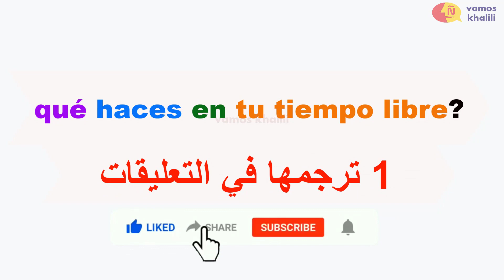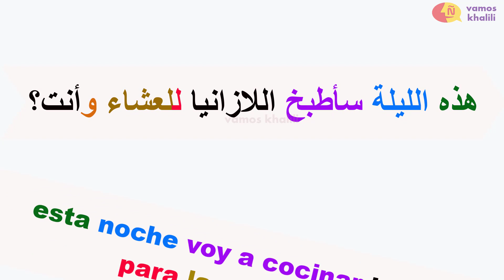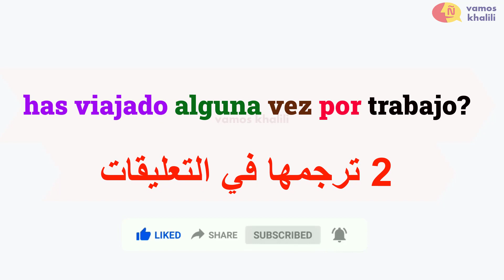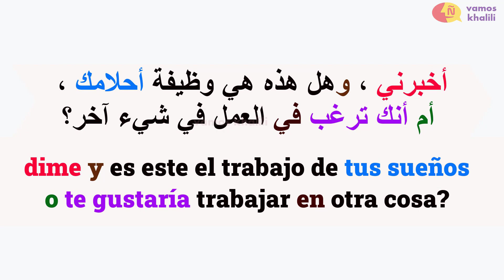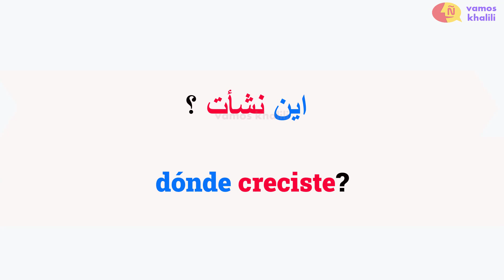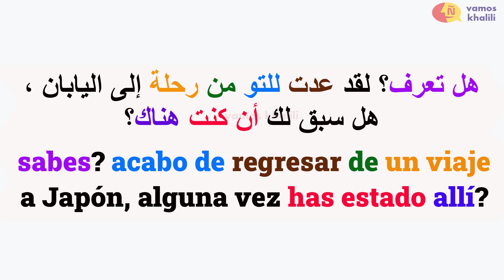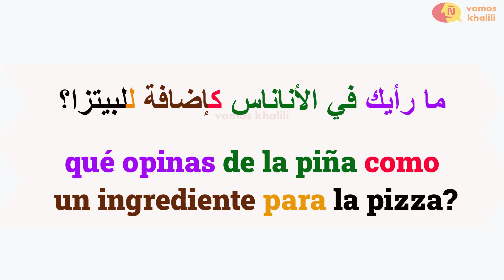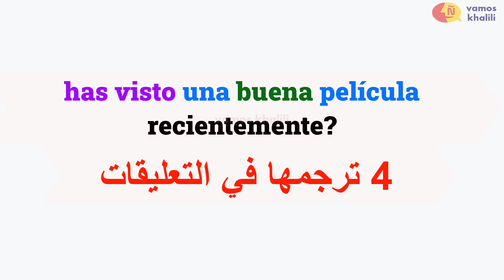تعلم الإسبانية للمبتدئين| 50 سؤال بكلمات إسبانية جديدة ستزيد من ثقتك بنفسك ✅ Learn spanish with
🤷كيف أجيب وأسأل باللغة الإسبانية؟ | أهم الأسئلة والأجوبة بالإسبانية📝 preguntas y respuestas en español
أهم 100 سؤال وجواب باللغة الإسبانية ،مع التكرار لحفظ الكلمات والعبارات الإسبانية 💯
سلسلة تعلم الإسبانية من الصفر للمبتدئين⬇️

سلسلة سؤال وجواب باللغة الإسبانية مع أهم الكلمات والعبارات الإسبانية :
تعلم اللغة الاسبانية للمبتدٸين : الجمل الاكثر استعمالا في الحياة اليومية| افضل طريقة لتعلم الاسبانية
learn spanish 😀🙌 كورس تعلم الاسبانية : أسرع طريقة لتتكلم الاسبانية  العامية بعيدا عن القواعد

تعلم الإسبانية للمبتدئين من الصفر حتى الاحتراف، في هذه القناة أصبح ممكنا وأكثر سهولة، حيث سنتعلم كيف نركب جملة إحترافية، عبارات من الحياة اليومية، تصريف الأفعال الإسبانية،تعلم الإسبانية عن طريق القصص، وستتعلم كيف تدافع عن نفسك بالإسبانية،و سلسلة سؤال وجواب بالإسبانية،قرائة نصوص مترجمة،حوار بالإسبانية،تعلم الإسبانية بسهولة،كورس شامل لتعلم الإسبانية،تعلم الإسبانية وأنت نائم،

تعلم_اللغة_الإسبانية_وأنت_نائم_#تعلم_اللغة_الإسبانية_للمبتدئين#

إليك فيما يلي أفضل 5 طرق لتعلم اللغة الإسبانية

ادرس أو اسكن في الخارج في بلد يتحدث اللغة الإسبانية

العيش في بلد يتحدث اللغة التي تريد تعلمها هي أفضل وأسرع طريقة لتعلم اللغة، لأنك ستحيط نفسك في ببيئة تعليمية مكثفة، وستتعرف على أصدقاء جدد تتشارك معهم الإهتمامات اللغوية والنشاطات المختلفة. فكر في دراسة اللغة في برشلونا أو مدريد أو بالايا تامريندو أو مالاقا أو سانتيغو أو بوينوس أيريس.

شاهد التلفاز وتابع البرامج اللاتينية

خذ بعض التسالي ودفتر للتدوين واستمتع بمشاهدة البرامج والأفلام باللغة الإسبانية. سجل الكلمات الجديدة أثناء المتابعة، فهذه الطريقة من أفضل وأسهل الطرق لتعلم لغة جديدة. ستجد كثيراً من الخيارات الترفيهية الإسبانية والمكسيكية والأرجنتينية وكذلك من تشيلي.

إن لم تكن من محبي الأفلام، لديك خيار متابعة البرامج أو المسلسلات المختلفة باللغة الإسبانية. ستحقق فائدة كبيرة بتطوير مهاراتك اللغوية عن طريق التسلية ومتابعة القصص المشوقة. ننصحك بتكرار مشاهدة الأفلام أو المسلسلات ليساعدك على الفهم وحفظ كلمات وجمل جديدة.

إستمع للموسيقى

يفتح الإستماع إلى الموسيقى والأغاني الإسبانية أبواب اللغة في ذهنك بطريقة سلسة ومحببة. و ستجد أنواع كثيرة و أنماط مختلفة من الموسيقى اللاتينية، نظرا لتعدد البلدان والثقافات الناطقة بهذه اللغة.

تعرف على الفنانين والمطربين من أهل اللغة على موقع “يوتيوب” مثلاً و استمع إلى الأغاني الإسبانية أثناء أداء واجباتك اليومية أو أثناء التجول بالسيارة أو أثناء ممارستك للرياضة.

إنضم إلى مجتمع إسباني في مدينتك

ابحث عن مجتمعٍ مصغرٍ أو طلاب يمثلون اللغة الإسبانية في مدينتك. يمكن العثور على هذه المجتمعات الصغيرة والتواصل معهم عن طريق البحث في الإنترنت عن مطاعم أو أماكن النشاطات الخاصة بهم. ومن المؤكد أنك ستجد مواقع إلكترونية خاصة بتنسيق تجمعاتهم أو بعض المعلومات عن الطلاب الذين يودون تبادل اللغات والثقافات.

كما يمكن سؤال أصدقائك على مواقع التواصل الإجتماعي، فقد تجد ناطقا بالغة الإسبانية في قائمة أصدقاء أحدهم.

استضف طالباً يتحدث الإسبانية

احتياجك لتعلم اللغة الإسبانية يجعلك في موقف مميز وفريد يتيح لك مساعدة المغتربين وبالتالي مساعدة نفسك. استضف طلاباً و سياح أو زوار من متحدثي الاسبنية في منزلك، مثل الطلاب المغتربين الذين ينتمون إلى أحد الجامعات أو معاهد اللغة في منطقتك. بهذا، ستكون قد قدمت لهم خدمة رائعة واستفدت من ممارست اللغة الإسبانية أثناء قيامك بذلك